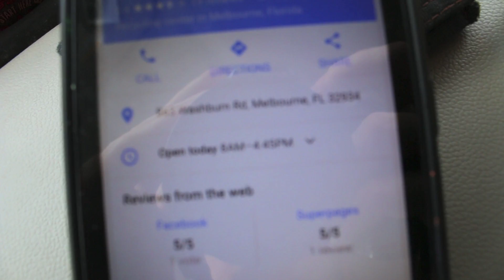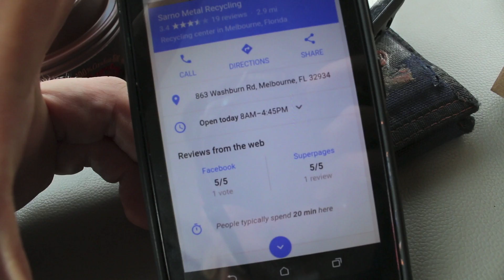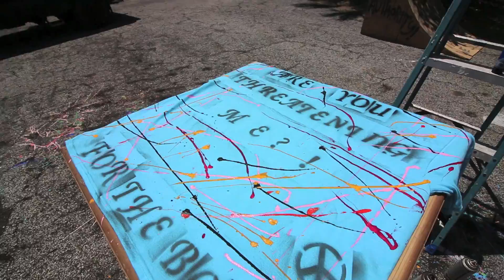Florida SCRAP METAL Prices!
Finally got to the scrap yard down in Florida to check out how the scrap life if done here. Very cool experience and I scored some epic camo pants from the gas station down the street.